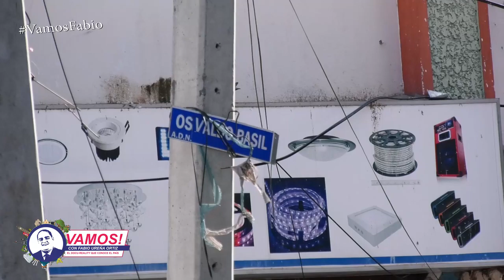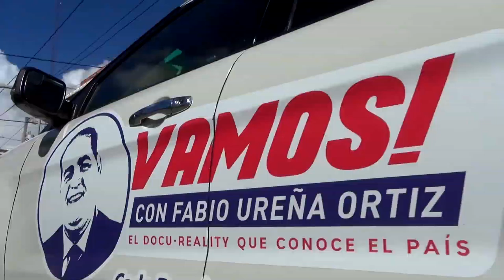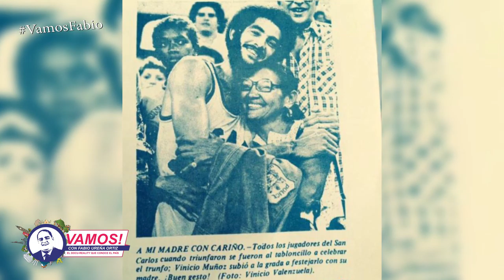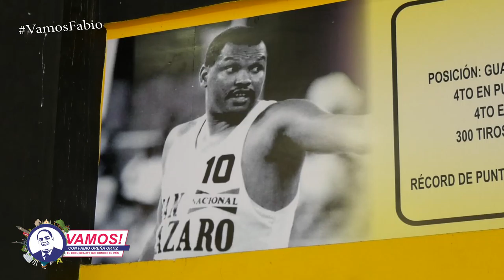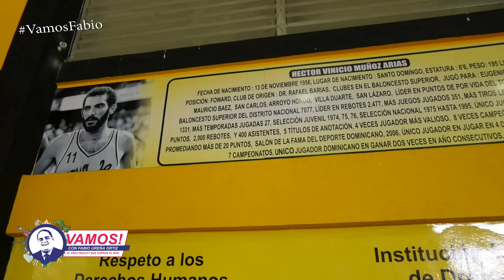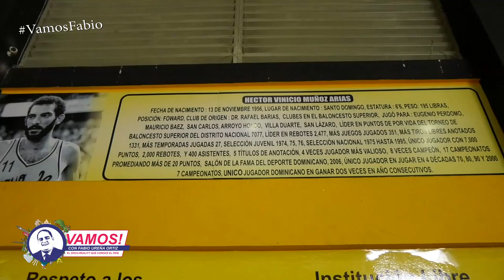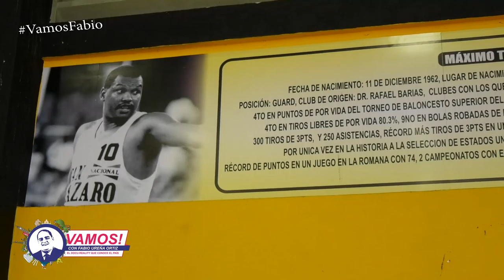Vamos! Al barrio mejoramiento social y al centro olímpico, con el exbaloncestista Vinicio Muñoz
Programa completo
Vamos! Al barrio mejoramiento social y al centro olímpico, con el exbaloncestista Héctor Vinicio Muñoz.